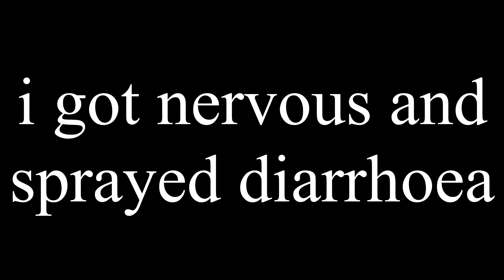patient gamer 🕋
wait and whatch